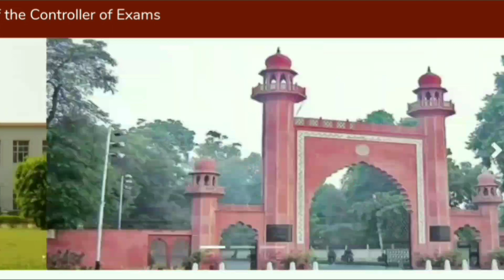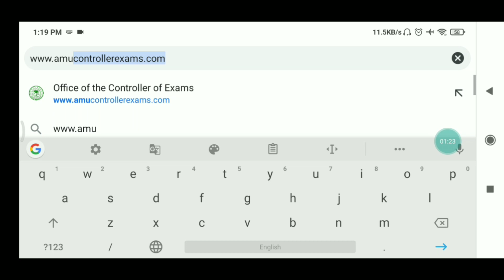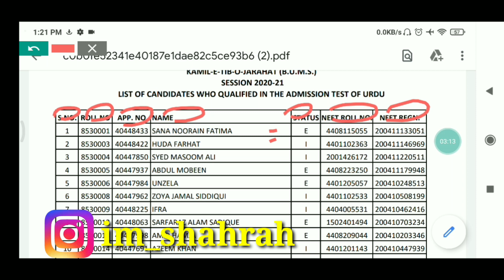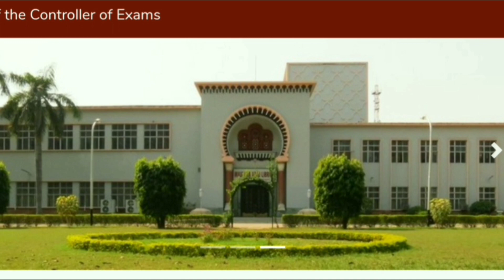AMU Entrance Result यहां Check करैं 🔥 ||AMU Entrance Result 2020 ||AMU Admission 2020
In this video I have discussed that how one can check AMU Entrance Result 2020.AMU Entramce Result 2020.AMU Admission 2020.How to Check AMU Entrance Test Results 2020.AMU Entramce 2020 Result kaise Check karain.AMU Result.AMU Admission.Way2Heal.AMU.Aligarh Muslim University Aligarh 2020 Entrance Result.